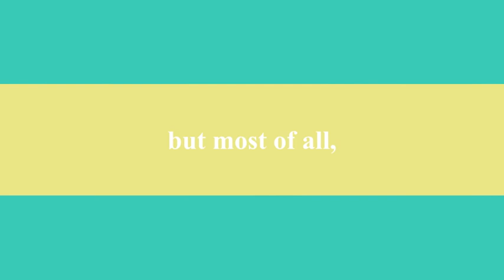Lucy a Miniature Schnauzer mix available for adoption at the Wisconsin Humane Society Racine Campus